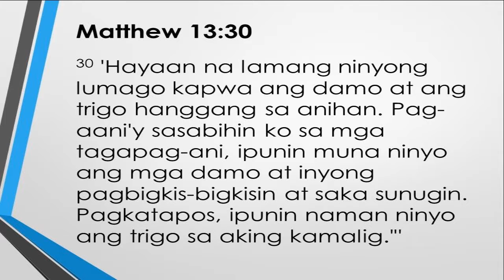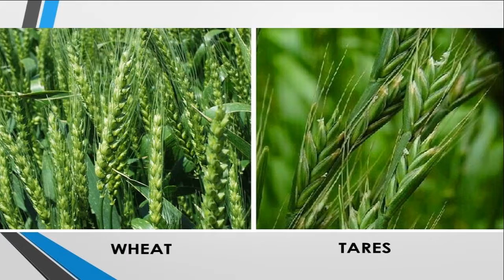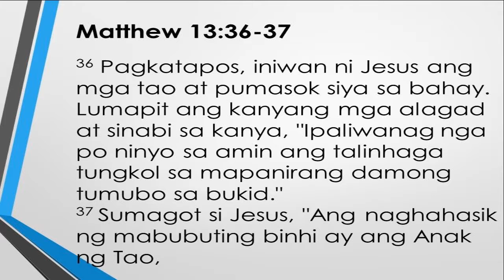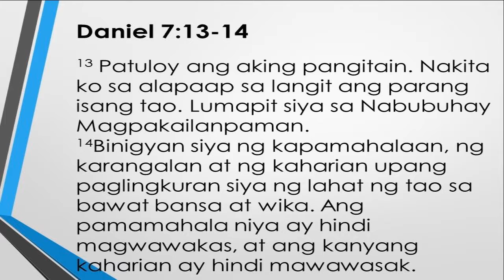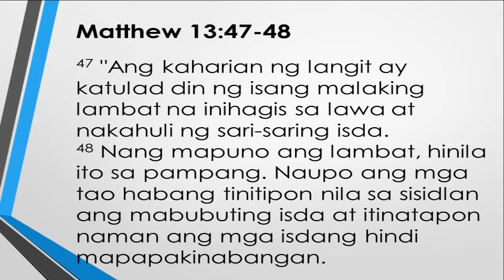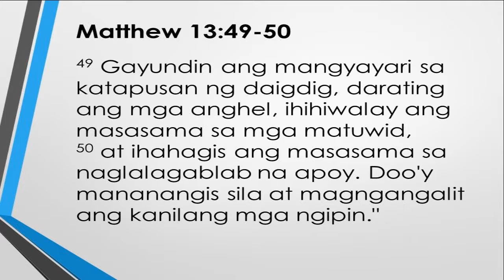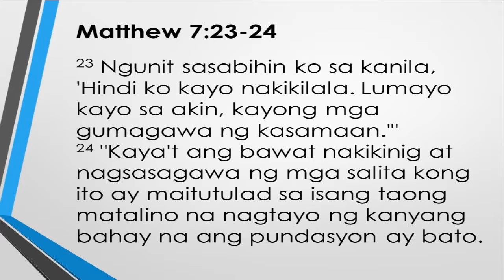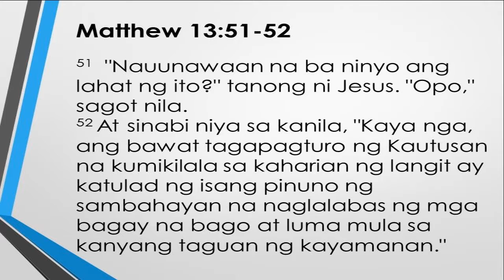The Parable of the Wheats and the Tares Christ's Life and Teachings by Ptra Leonor Mendiola Sept